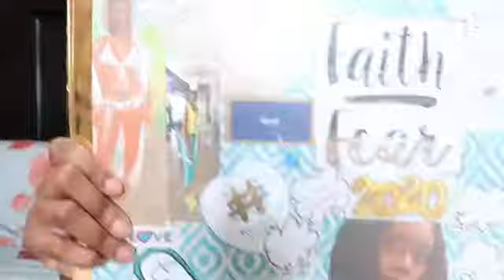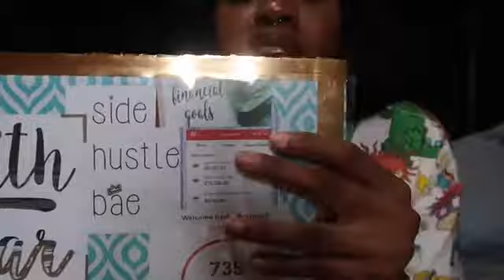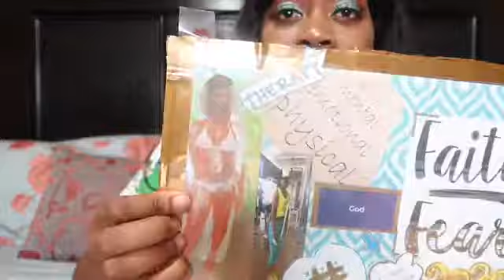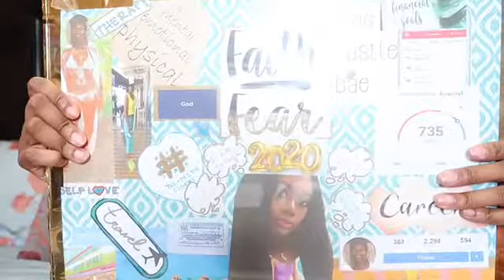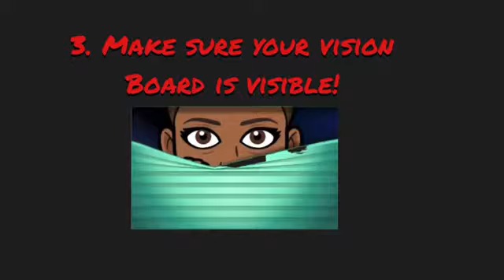3 things to Successfully manifest your vision board !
Don’t forget!